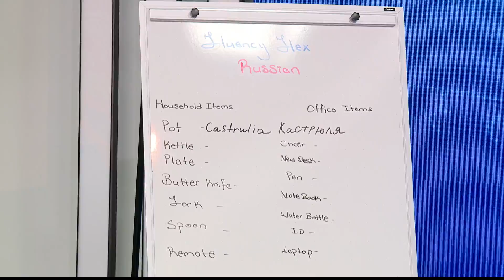Want to Pursue a Career as a Powerline Worker?| Sunrise | CVMTV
This week’s career highlight is that of a Powerline Worker presented by Allivia Philp, a dedicated and accomplished professional in the energy sector, currently serving as a lineman with @myjpsonline , where she has worked since 2016.

She’s a high-voltage hero, ensuring that electricity flows safely and efficiently to homes and businesses. From scaling utility poles to repairing complex electrical systems, she’s responsible for keeping the power on, no matter the weather or challenges! Her dedication to her craft has made her a role model, inspiring other women to break barriers and excel in traditionally male-dominated industries.